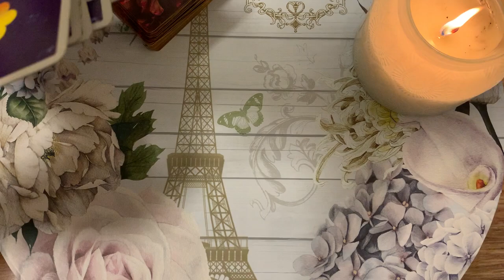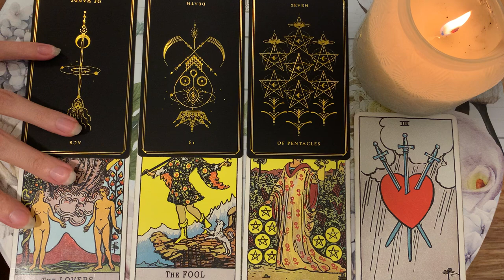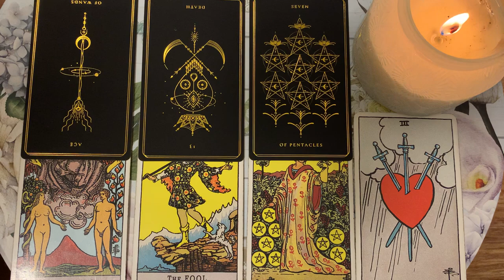Aquarius...they want to do something DRASTIC for YOU!🔥12 -18 JUNE 2023 WEEKLY TAROT